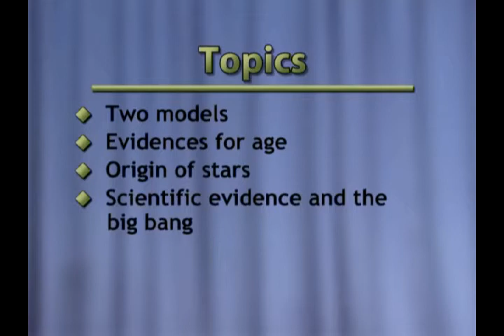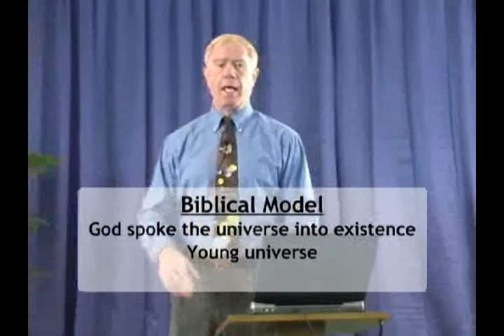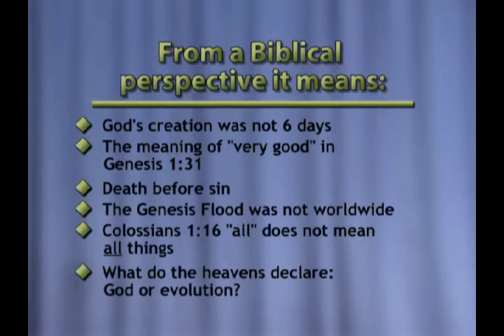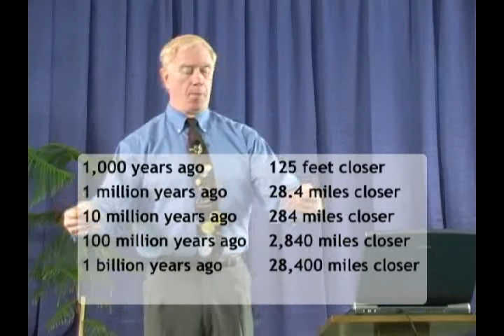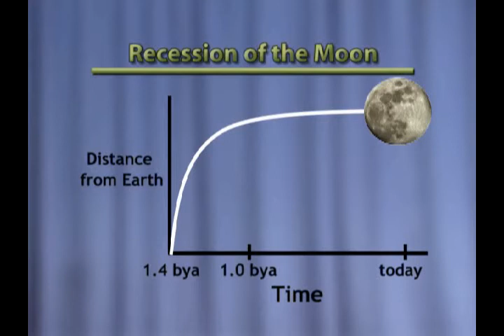1/7 Mike Riddle Astronomy And The Bible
First Part, 1 of 7 (1/7) of video Astronomy and the Bible, presented by Mike Riddle.

An analysis of the scientific evidence for the age of the solar system, a Biblical and scientific analysis of the
origin of stars, a closer look at the evidence being used to support the big bang; the Bible and big bang cosmology: are they compatible?